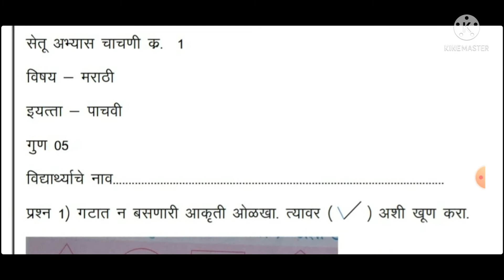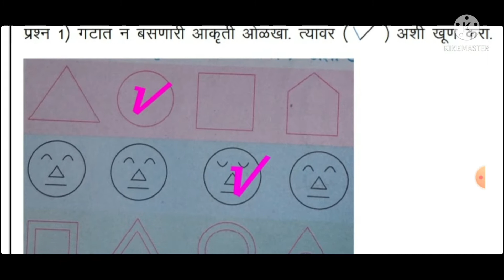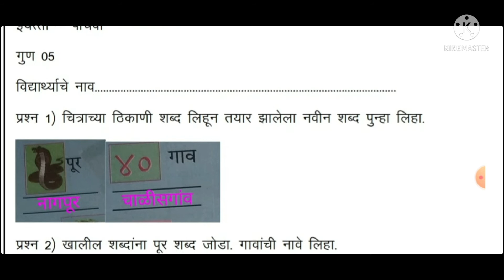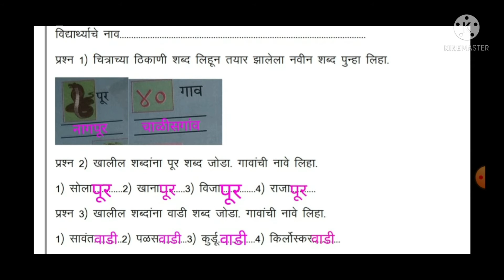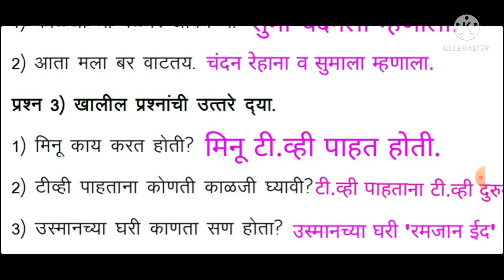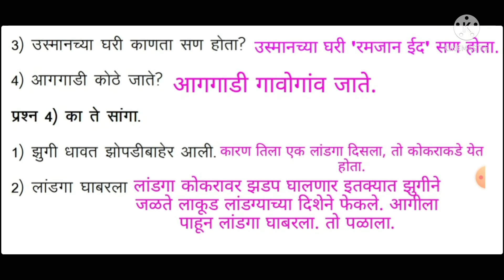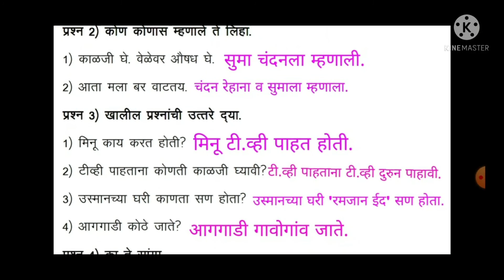सुगमभारती संयुक्त मराठी ब्रिज कोर्स चाचणी 1, 2, 3 स्वाध्याय उत्तरे|brija course sugm marathi| 5 wi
brijacoursesetuchachnitest1,2,3,swadhyauttarewarg5wi

सुगमभारतीसंयुक्तमराठीब्रिजपोर्टचाचणीएक-दोन-तीनस्वाध्यायउत्तरेवर्ग5वी